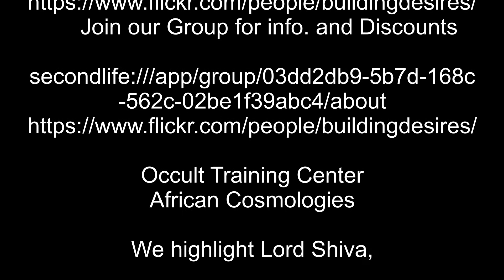Second Life's Building Desires Promo Infomercial July 2020 Diatoma Clarity